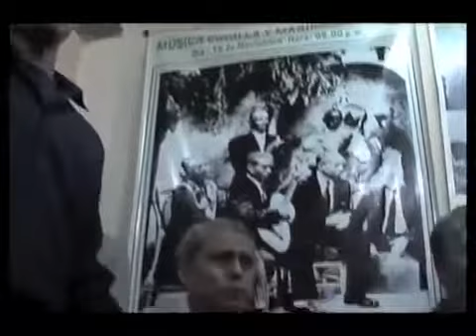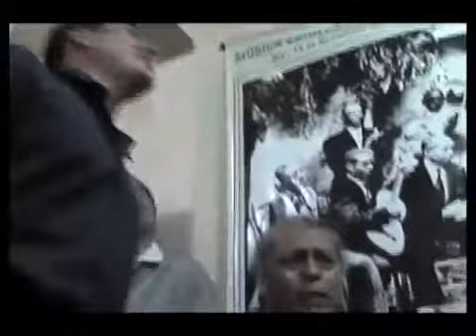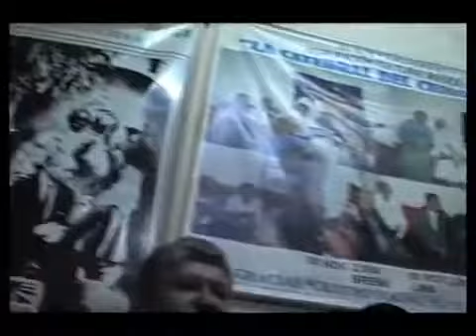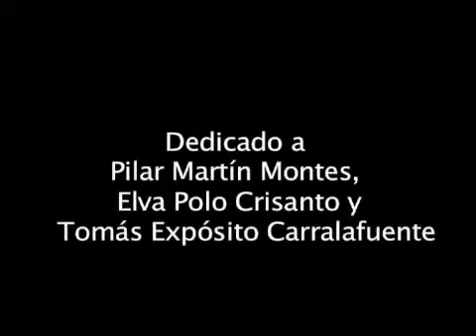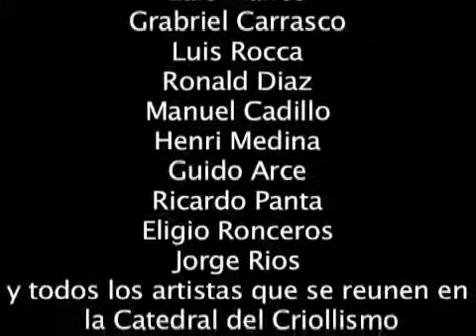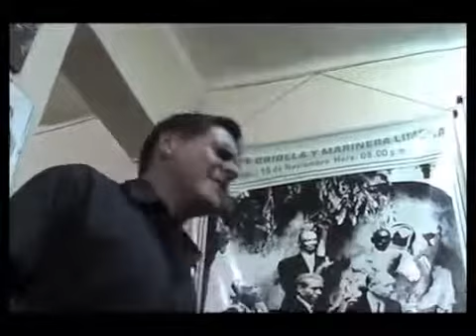La Catedral del Criollismo (Parte 4 de 4)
Todos los viernes en Breña, un barrio de Lima (Perú), un grupo de artistas amantes de la música criolla y liderados por el gran guitarrista Wendor Salgado, se reunen en La Catedral del.